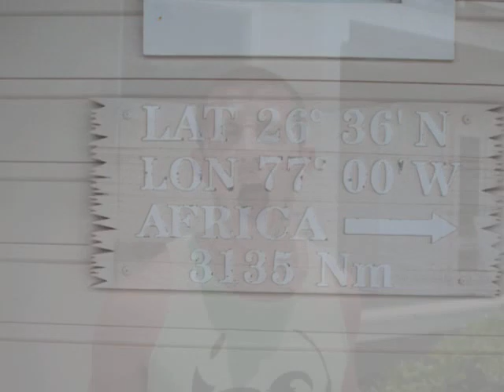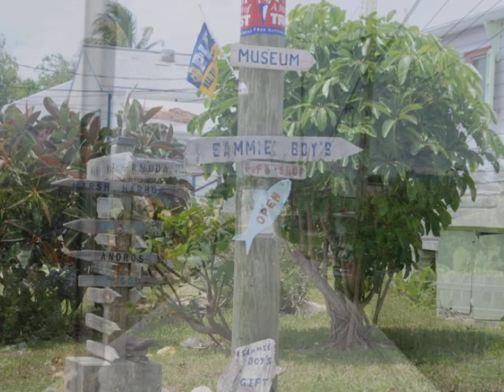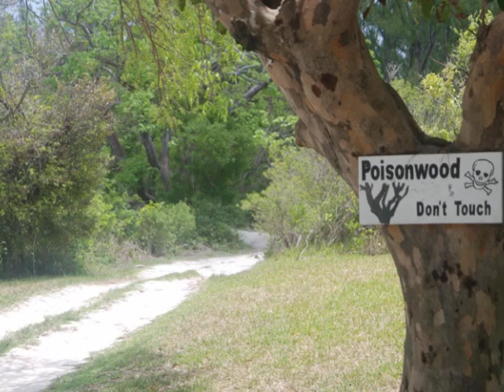Bahamas - MAN O WAR KAY 2012